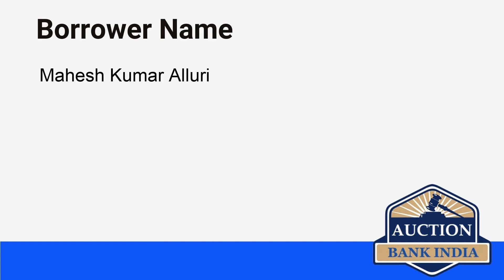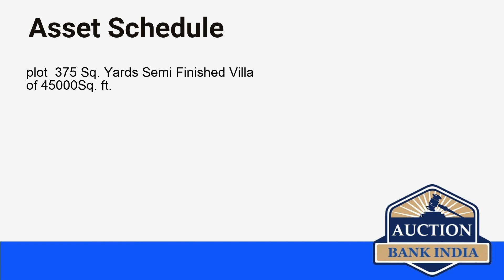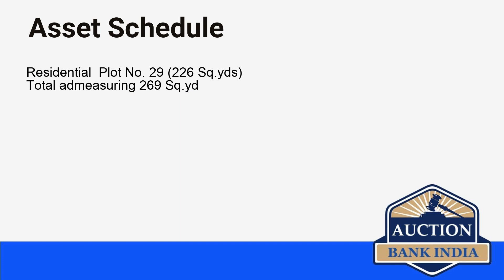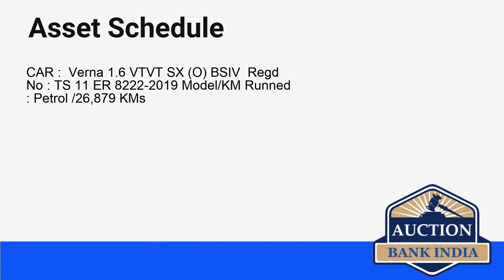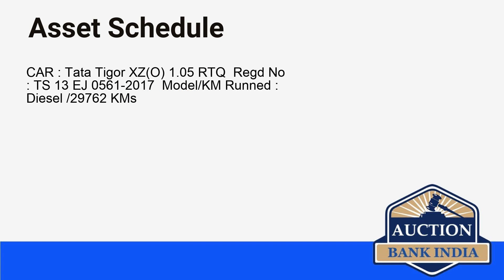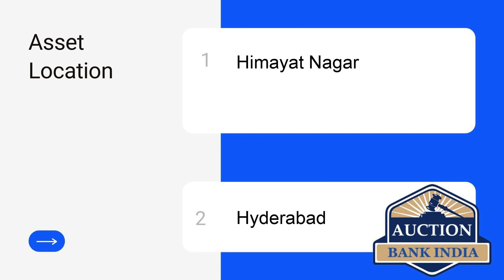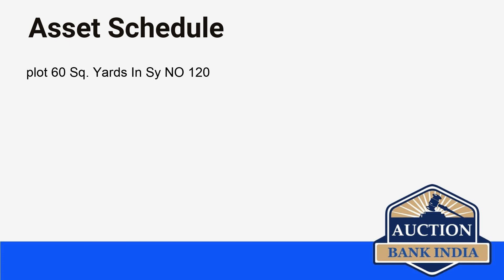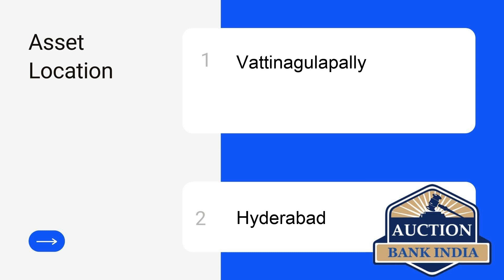List of Bank Auction Properties in Hyderabad on 26th July 2021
Hyderabad area wise bank auction properties details are given below

Balanagar
Vattinagulapally
Himayat Nagar